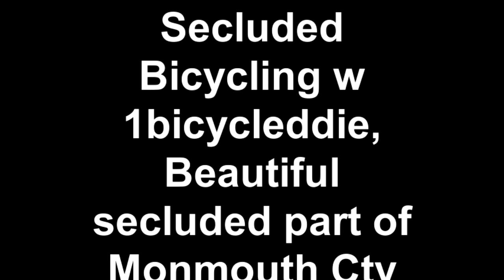Secluded Bicycling w 1bicycleddie, Beautiful secluded part of Monmouth Cty Park, 2 deer appear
I really like to try to share my knowledge of secluded places to ride and this is a favorite of mine.  Out here on Nov 26, working off the Turkey dinner of the past 3 days,  I met a hunter and we chatted about deer and then a few minutes later I saw 2 large deer and if you full screen the video at about 14 min in you will see these 2 deer stamp their hooves and turn toward me in an attempt to scare me. I think this meant they were bucks and were in rut. then they run off and there shots of them running off were shots that I have strived to get all year. So I was very thankful.  GPS 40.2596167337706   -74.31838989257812